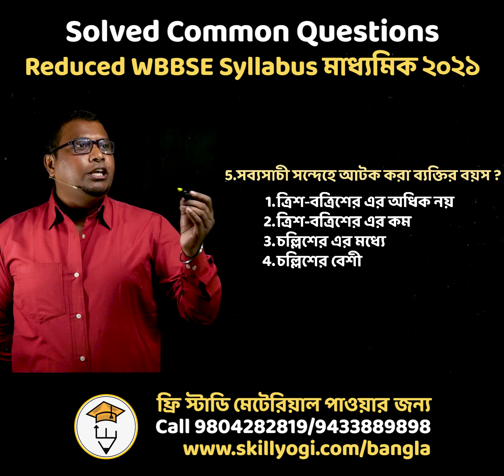Bangla Language Latest Madhyamik Suggestion পথের দাবী বাংলা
Bangla Language বাংলা ভাষা Madhyamik Suggestion 2021 | Solved Question
পথের দাবী বাংলা
Madhyamik Bangla Suggestion,
Madhyamik Bangla Language Proshuttor,
Madhyamik Bangla Language Suggestion Solved,
Class 10 Bangla Language Madhyamik Suggestion,
Madhyamik Bangla Language Syllabus Latest,

SkillYogi মাধ্যমে আপনি সহজে শিখতে পারবেন ফাউন্ডেশন, MCQ, শর্ট/Short অ্যানসার এবং Long অ্যানসার যেটা আপনাকে সাহায্য করবে নিজের পরীক্ষার জন্য ভাল ভাবে প্রিপারেশন করতে